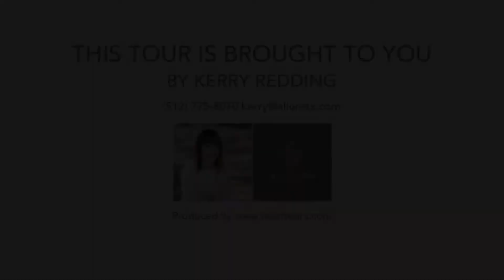3913 Cadoz Ct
3913 Cadoz Ct, Austin TX 78728, USA

This adorable home is located on a cul-de-sac on a treed lot. It features an open concept kitchen/dining/living area. The kitchen has ample cabinets, granite countertops, and an island. There are 3 bedrooms -- all with lots of storage. The master bathroom has a double vanity, garden tub, and a separate shower. Outside, sit on a covered patio and enjoy the shade of several oak trees or go for a walk to one of several nearby parks!